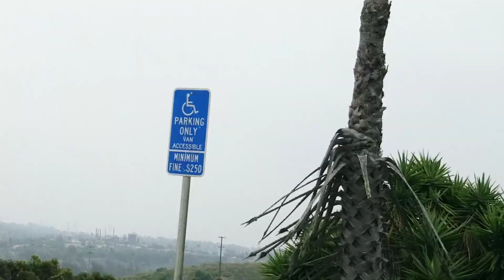como subir la escalera 😭o son gradas 💦